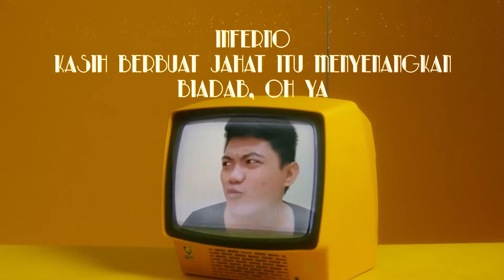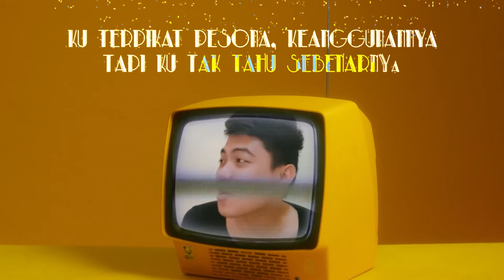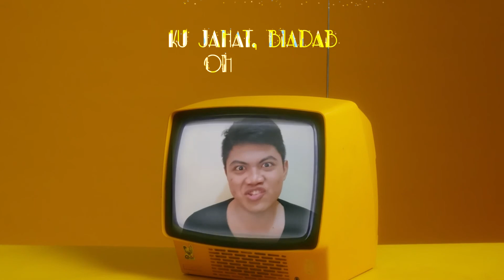Erick - Inferno (Cover Indonesia of Sub Urban & Bella Poarch)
Halo guys! Pada kesempatan kali ini aku cover Indonesia lagi hehe, lagu Inferno dari Sub Urban dan Bella Poarch. Selamat menyaksikan!